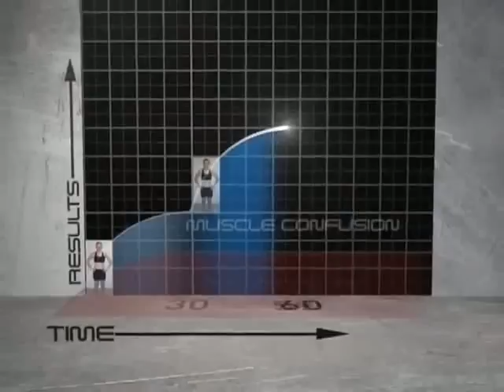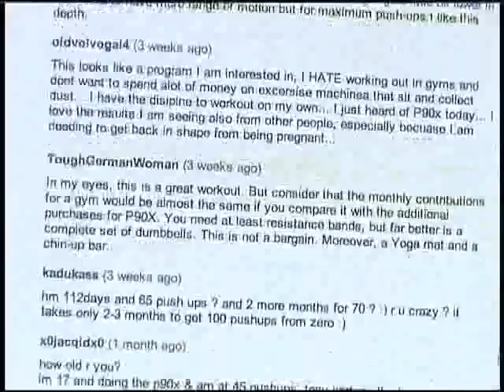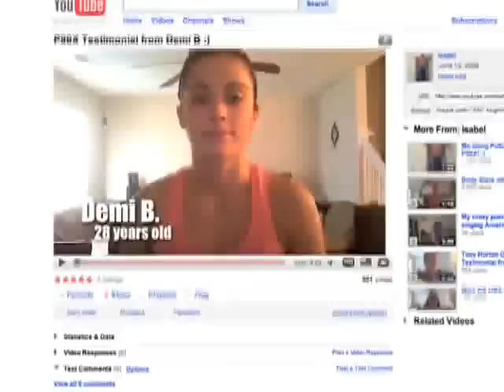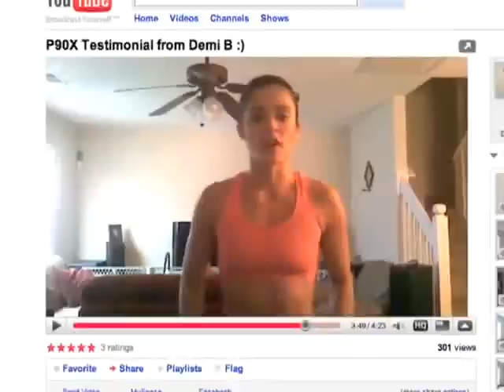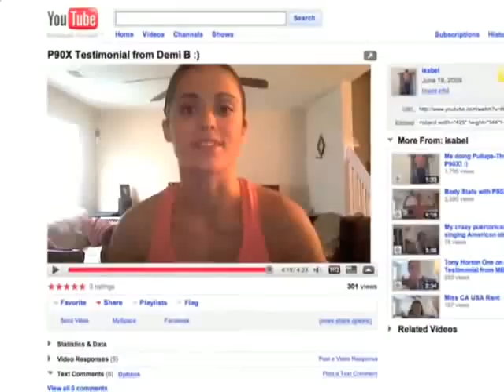P90X Video with Tony Horton